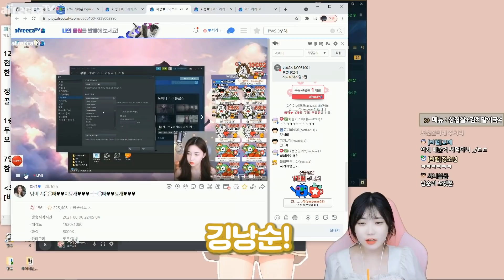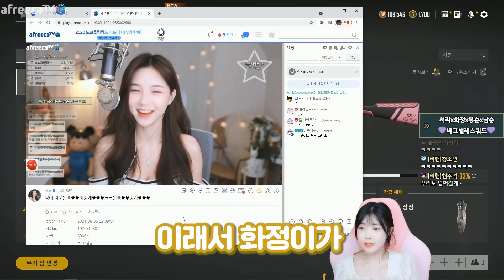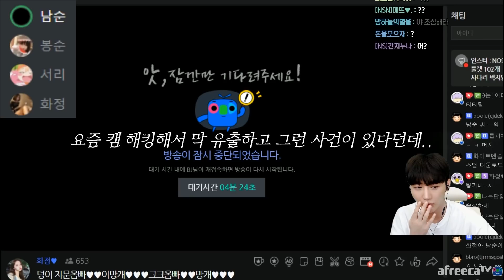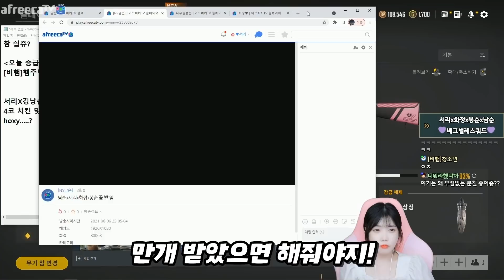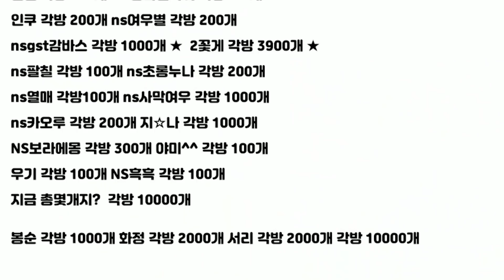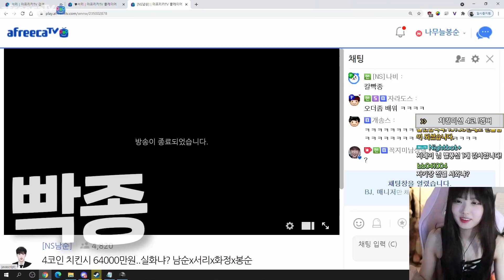결국 비장의 무기 꺼내는..몸매탑 여캠의 "여캠모드ON"(꽃밭배그1)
꽃밭스쿼드